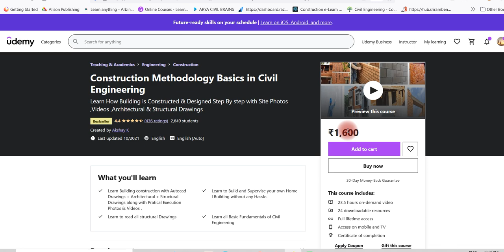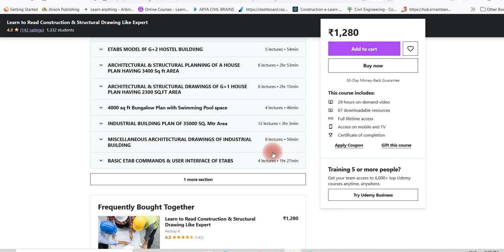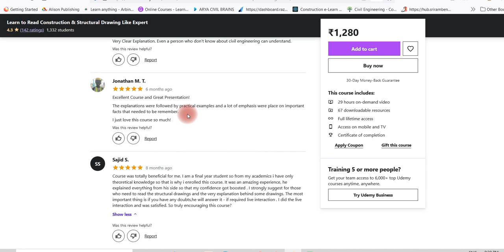Day 10- Petrol Bunk Construction ! पेट्रोल बंक निर्माण l How Petrol Bunk Building is Constructed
📍🔥Quantity Estimation Mastery Course A-Z + BBS + Costing 📍👏
Course Completion certificates & internship Certificate will be provided !!

🎯 Course 4 - Project Planning for Civil Engineers  (6 hours content)*

🎯 *Course 7- Concrete Technology - A practical Approach (14hours content)

                                                                                                                                                                                                                                                                                                                                                                                                       🎯 Course  8️⃣ -  Internship On Practical Aspects of Building Construction  ( 45 hours content)